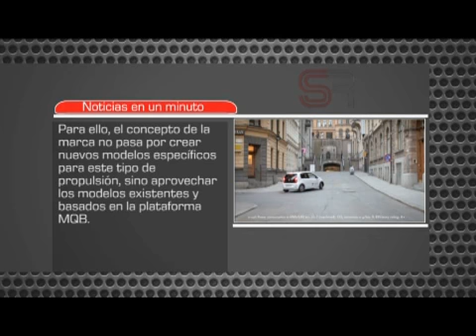Sobre Ruedas 153 bloque 3